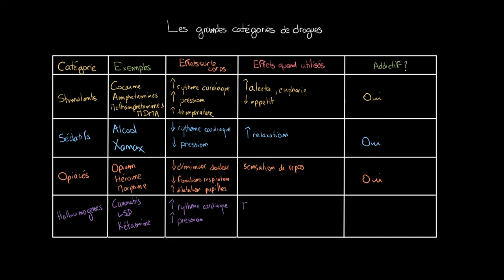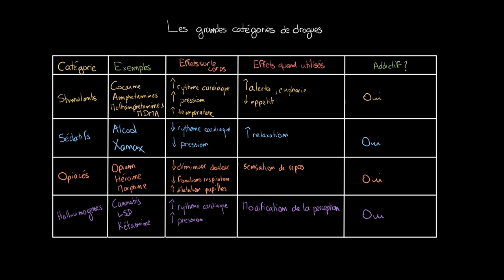Psychologie - Les différentes catégories de drogues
Retrouvez-moi en live sur Twitch Dans cette vidéo nous allons étudier les différentes catégories de drogues ainsi que leurs effets sur le corps. Attention cependant cette vidéo ne représente pas un conseil médical, consultez votre médecin si vous avez un problème de santé.

Table des matières:
0:00 - Les stimulants
1:19 - Les sédatifs
2:29 - Les opiacés
3:13 - Les hallucinogènes